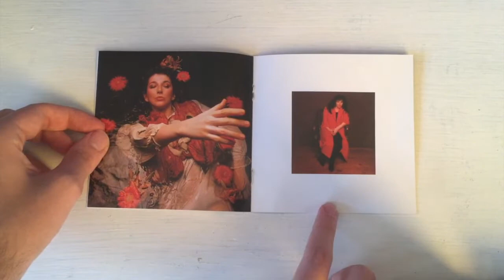Kate Bush - Hounds Of Love (Unboxing)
This jewel case version of the popularized 1985 album is not quite as easy to find in some places but upon seeing it i decide is the perfect to get it when i eventually reached that statement. Contains several hit songs like the Stranger Things-soundtrack featured Running Up That Hill, Cloudbusting and the titular track